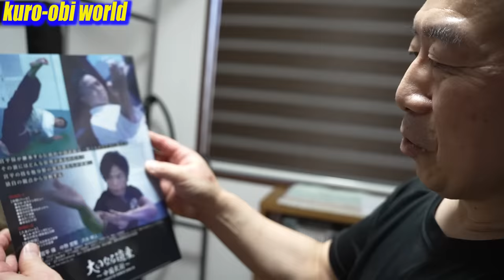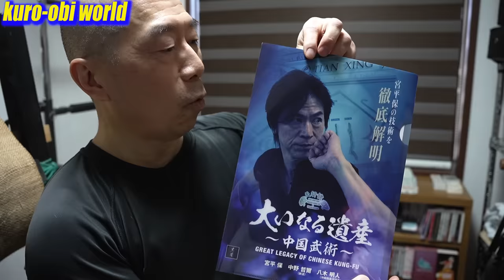Surprise attack! "Taido" and "Di Tang Quan" ! 【 With Subtitles in 38 Languages】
Miyahira Tamotsu（Kung-fu）, Nakano Tetsuji（Taido）, Yagi Akihito（Okinawa Karate）in
DVD【GREAT LEGACY OF KUNG-FU】 ( No English subtitles）
Purchase from overseas, reservation started!